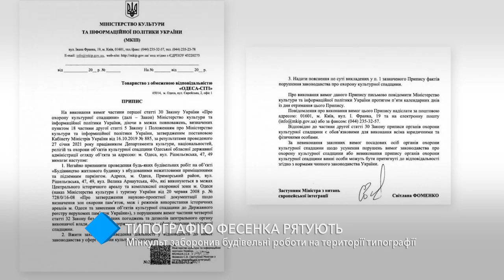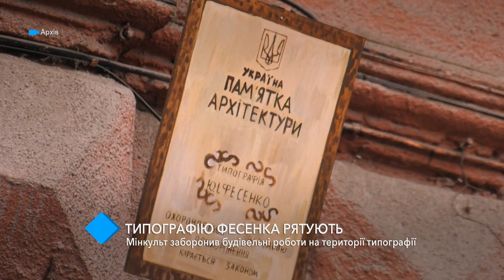Минкульт запретил строительные работы на территории типографии Фесенко